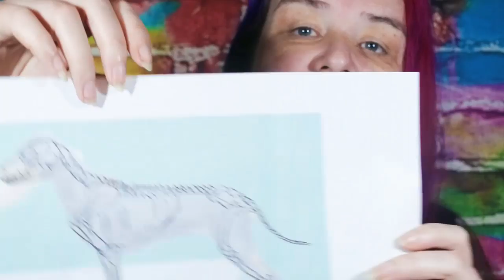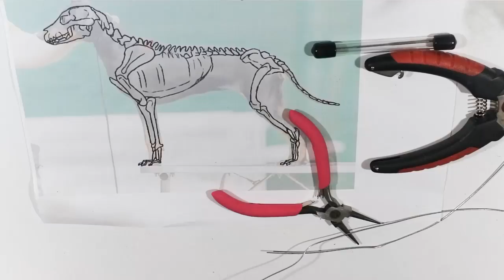How To Needle Felt For Beginners A large dog armature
In todays needle felting tutorial Pam Duthie looks at another method for making a larger armature for a dog